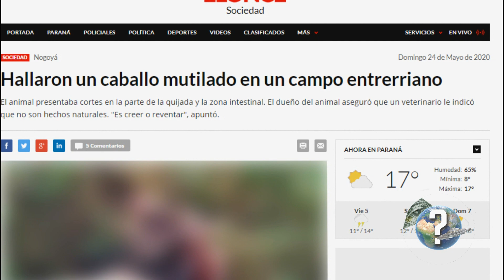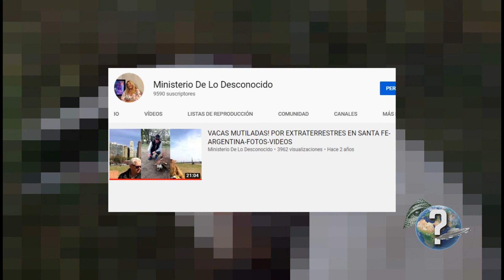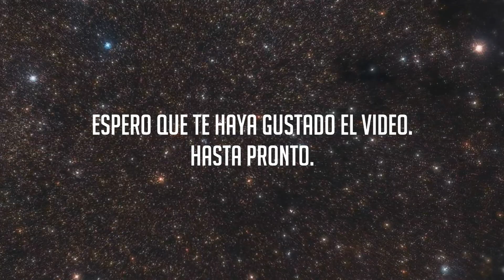ALGO EXTRAÑO OCURRE ENTRE EL CIELO Y EL CAMPO